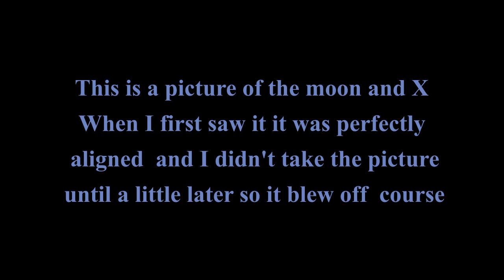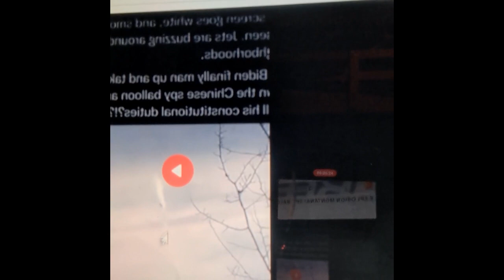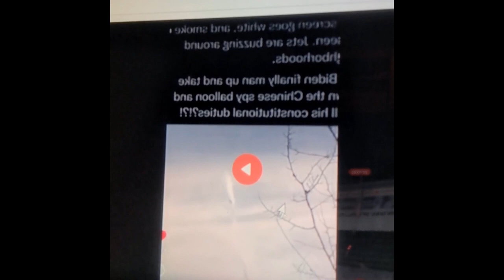I Saw The China Balloon Explosion 1 Day Before It Happened!!!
This video was made because I believe that God is working to and through me to ultimately get Zion(USA) to WAKE UP and REPENT as a NATION before more death, destruction and oppression comes upon us all! This video is a little long and dragged out as I am not the best speaker so if you want to skip through it I don't hold it against you but God might. Note: I didn't actually see the explosion happen, but rather I saw the same scene/a sign the day before it actually happened. And the sign was 2 Fold because it was an X and O (for love from God to me) and it relates to the China balloon. That's like working in 4D!!!